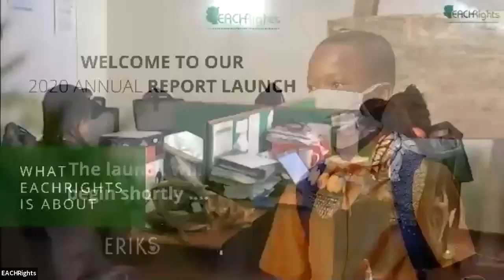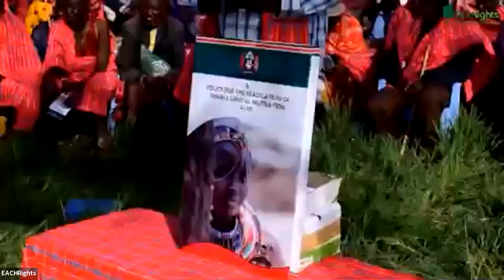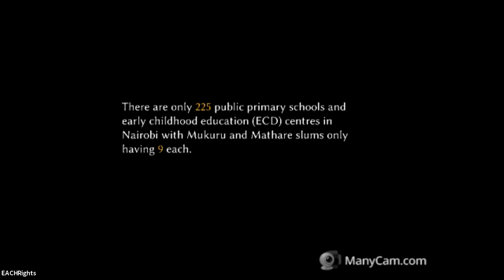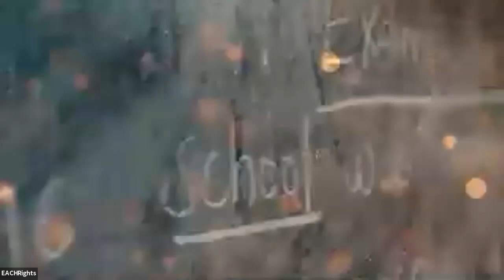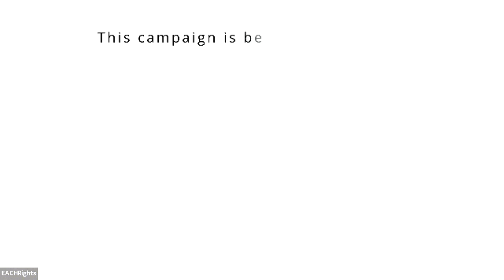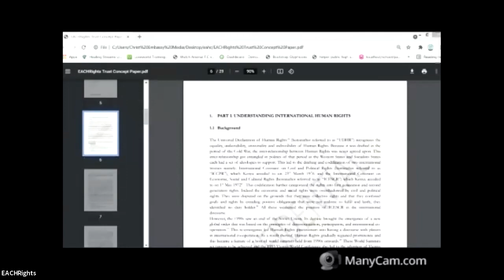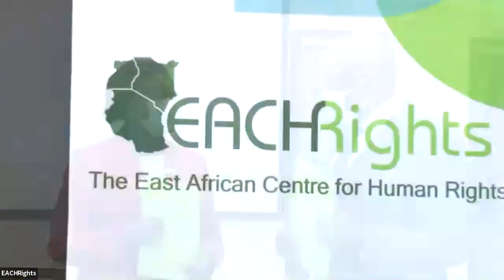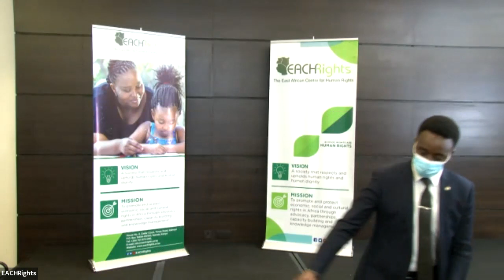EACHRights 2020 Annual Report Launch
Launch Held At Double Tree By Hilton, Nairobi